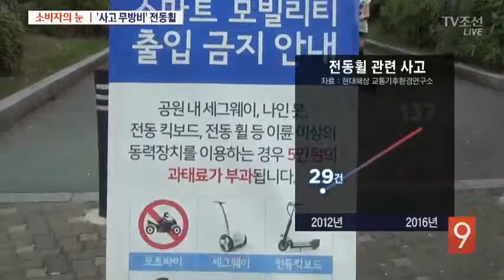'보험 외면' 전동휠…아이들도 위험천만 공원 질주 [소비자의 눈]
길거리나 공원에서 종종 볼 수 있는 전동휠, 규정대로라면 면허가 있어야 탈 수 있습니다. 하지만 현실은 누구나 쉽게 빌릴 수 있습니다. 사고가 나도, 보험이 적용되지 않습니다. '소비자의 눈'에서 고발합니다.